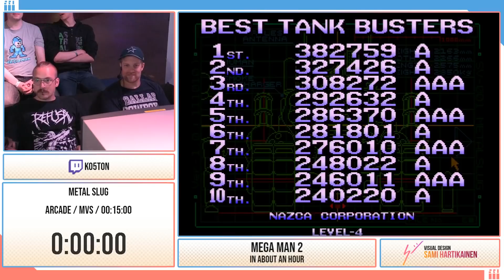Metal Slug (Arcade)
This video was recorded live at Speed Games United.
Speed Games United is a Speedrunning Event held in Finland, organized by FinnRuns.